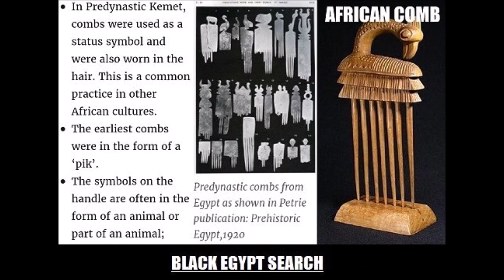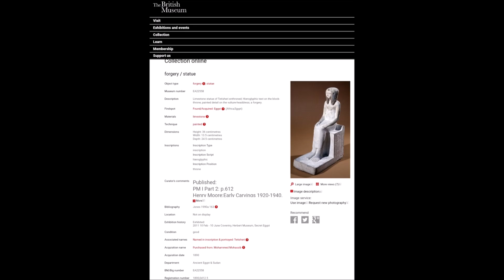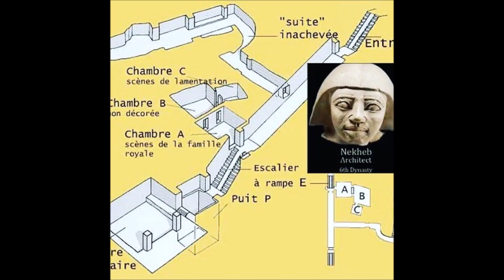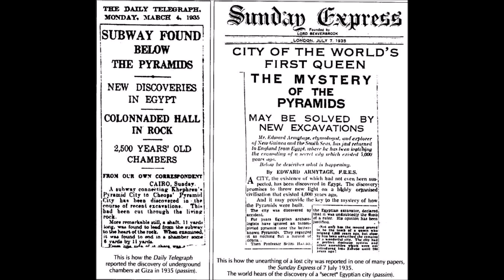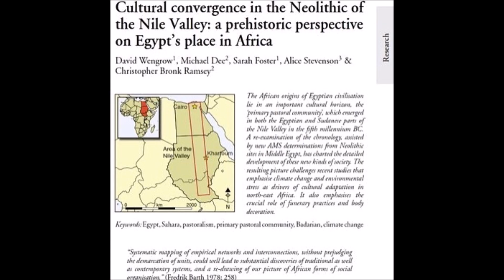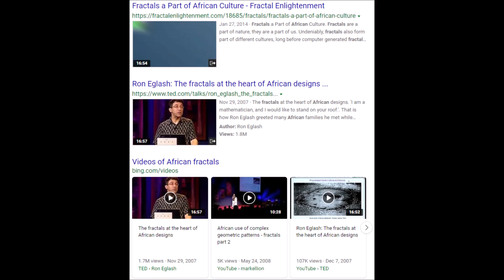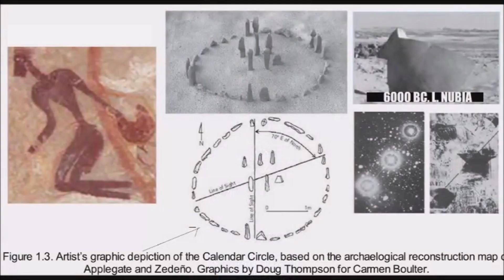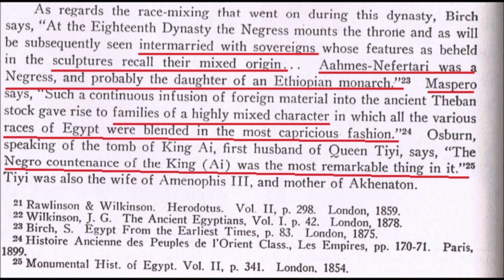Amazing Black People ARCHIVE DOWNLOAD 2000 ANCIENT PHOTOS and NOTES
Feel free to download whatever you and want and spread the info and pics as much as you can. Subjects include: Phoenicians, North Africans, Egyptian combs, mashups, predynastic Egypt, Neolithic Africa, DNA, anthropology, moorish history and art, identifying invaders etc. More to come later..
Here is the link, its open to anybody (comments are enabled)

history
documentary
ancient egyptian photos
ancient artifacts
amazing black people
education
black history
invaders
africa history
racism
nubia
ta seti
kush
predynastic egypt
history of the world
mystery hunters